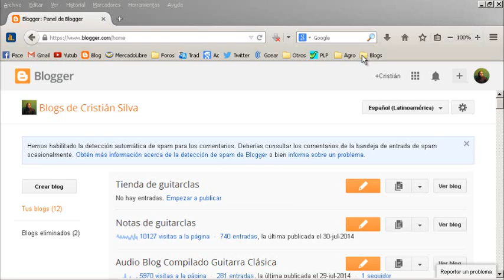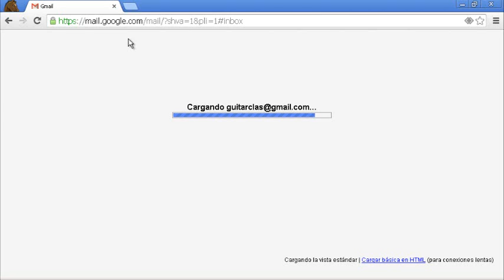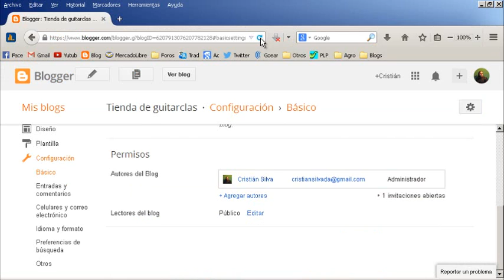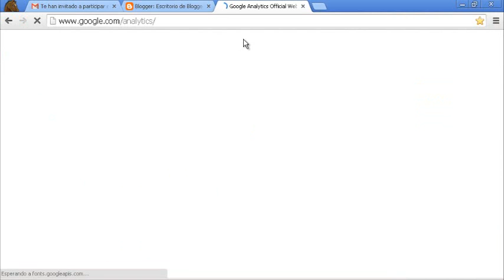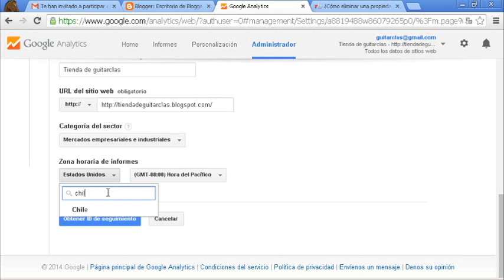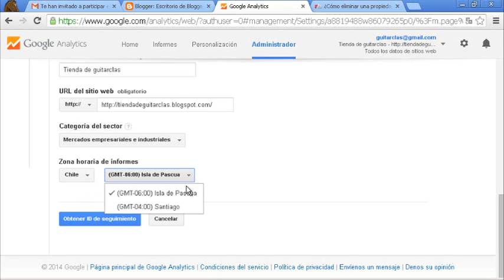Blog Canal youtube con ingresos - Configurar blog - Parte 2 de 12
En este video me centro en la pestaña configuración, donde enseño dentro de otras cosas a:
- Agregar Administrador
- Crear ID de Analytics de google para el blog

📽️Videos Recomendados
►Tutoriales de audiovisual para youtubers y profesionales relacionados a grabación y edición de videos

►Sony-grabadora de voz Digital con micrófono estéreo incorporado, dispositivo de grabación de circuito integrado, MP3, 4GB de ICD-PX240, original, usado
►Micrófono de solapa
►Rode SC3 - Adaptador de TRRS a TRS, Color Negro
►Samsung Galaxy SM-A202F 14,7 cm (5.8") 3 GB 32 GB SIM Doble 4G Negro 3000 mAh - Smartphone (14,7 cm (5.8"), 720 x 1560 Pixeles, 3 GB, 32 GB, 13 MP, Negro)
►Trípode de Cámara, TECELKS Trípode Móvil (44cm-135cm) de Aluminio con Bluetooth, Soporte de Teléfono, Bolsa de Transporte, Tornillo de Montaje de 1/4", Trípode de Viaje/Video/Teléfono/Cámara